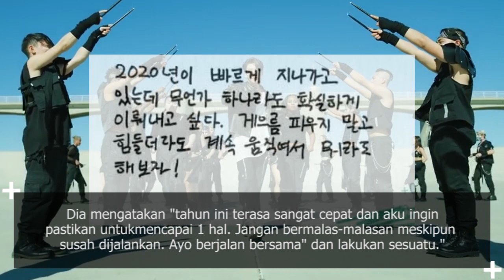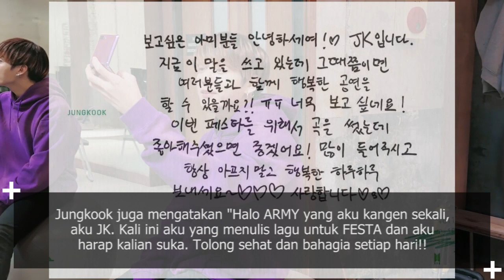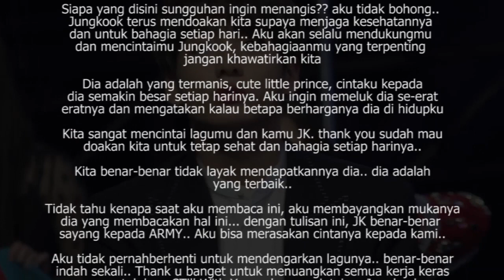Selalu Doakan Fans, ARMY Akui Beruntung Punya Idola Seperti Jungkook BTS